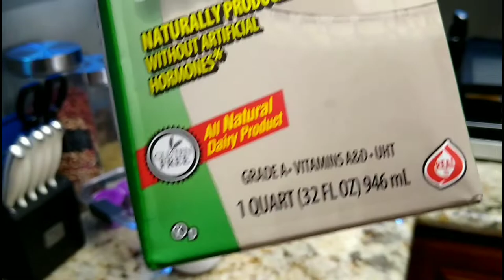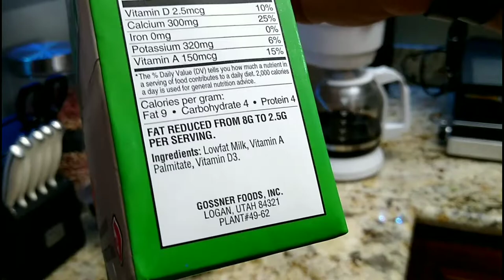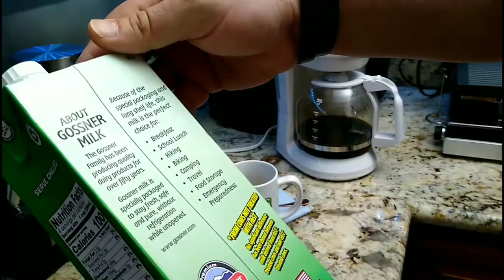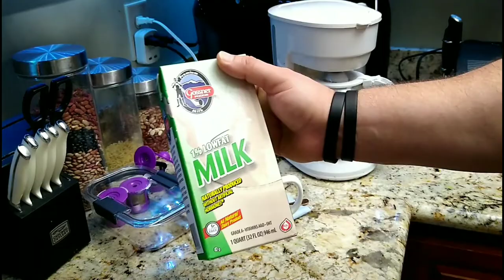Dollar Tree Milk is No-Spoil Milk for Emergency Food Storage in a Prepper Pantry Stockpile!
I go beyond simply giving you a Dollar Tree Milk Review in this video. I seek to enlighten you about the money you can save when you purchase smaller quantities of shelf-stable milk. This milk is distributed by Gossner Foods and they seem to be stocking up the shelves at your local Dollar Tree with their delicious milk! Personally, I use this Dollar Tree milk in my coffee. The compact size and great price ensure I don't waste milk.
I don't drink much milk outside of adding it to my morning coffee or the occasional protein shake when I want a little bit more flavor than what just plain water can provide. If I were to buy a full gallon of milk, much of the jug's contents is almost certain to spoil. But when I buy these little milks from Dollar tree, I can use them up before they spoil, and I can store some in the pantry for later.
When it comes to emergency food storage, having milk during an emergency would be a luxury. The shelf storage life of this milk is very attractive to food preppers who need their cow juice!
I found the milk to be delicious and familiar. And if you're going a bit more extreme, purchasing some of these cartons would be the answer to how to stockpile milk for emergencies.